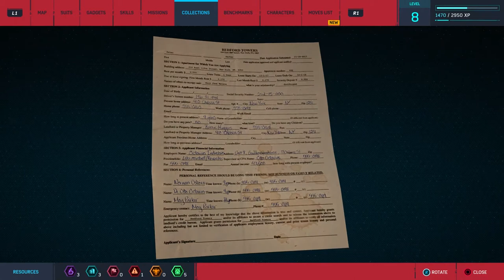Bad Guys and Badder Guys | Ed Plays Marvel's Spider-Man #4 | PS4 PRO